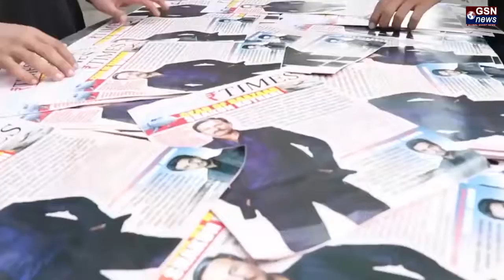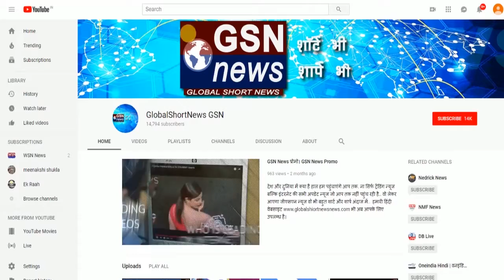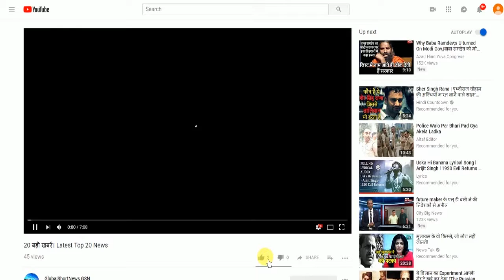Saif Ali Khan ने Baazaar में निकाला अपना Newspaper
बॉलीवुड के नवाब सैफ अली खान अपने swag और intensity के लिएपूरी फिल्म इंडस्ट्री में मशहूर हैं।  एक्टिंग के क्षेत्र में फिर चाहे ये आपको  लंगड़ा त्यागी के रूप में पसंद आये हों या कल हो ना हो के चॉकलेट बॉय रोहन के किरदार में। लेकिन इसके साथ साथ नवाब साहब एक बेहतरीन मार्केटिंग स्पेशलिस्ट भी हैं ये अभी ही मालुम पड़ा है और वो इसलिए क्योंकि उनकी आने वाली फिल्म बाज़ार जो एक बिज़नेस crime ड्रामा है,